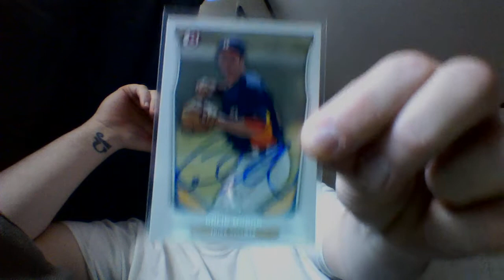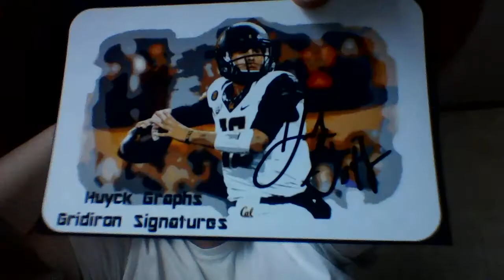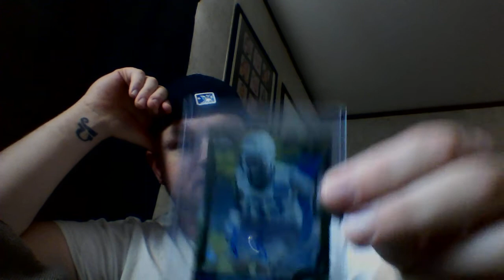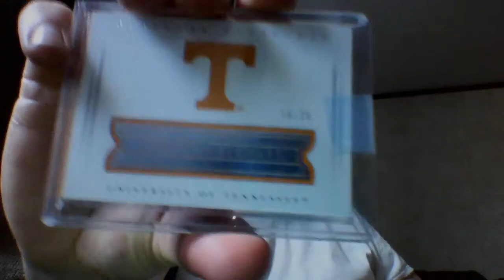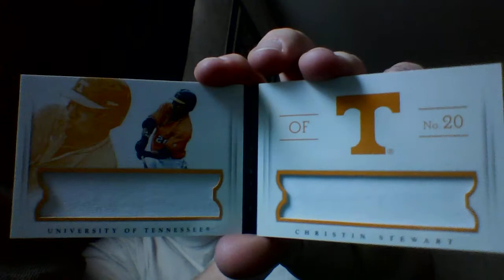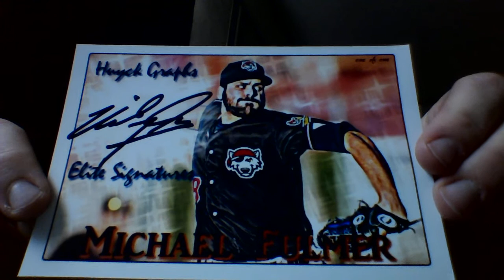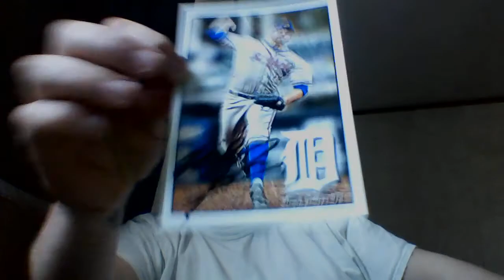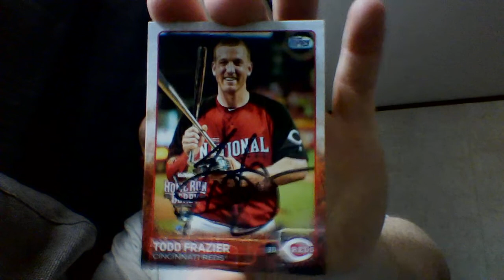Huyck Graphs 5TTM's MOFOMOJO and BIG Christin Stewart pickups!